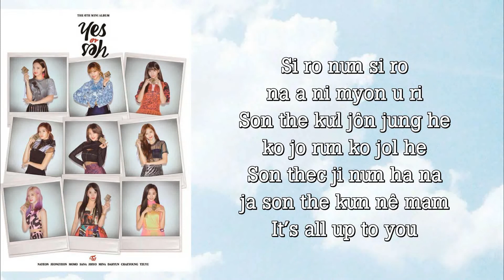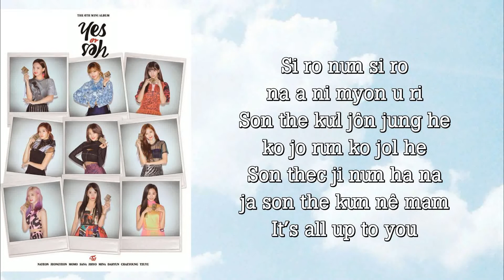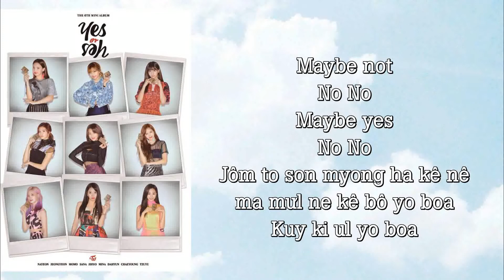[Phiên âm tiếng Việt] YES OR YES - TWICE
Phiên âm tiếng Việt (Easy Lyrics)